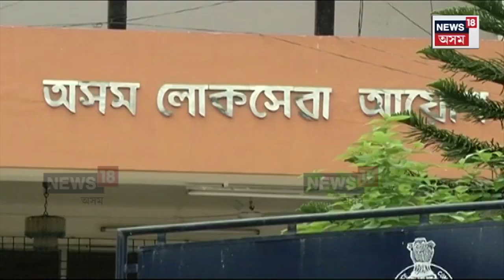APSC Scam : APSC কেলেংকাৰীক লৈ EDৰ দ্বিতীয়খন অভিযোগনামা দাখিল | N18V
APSC Scam | APSCৰ কেলেংকাৰীক লৈ SITয়ে তদন্ত কৰি থকাৰ মাজতে EDয়ে দাখিল কৰিলে দ্বিতীয়খন অভিযোগনামা। একে সময়তে ধন দি চাকৰি লোৱাৰ অভিযোগত চাকৰিৰ পৰা নিলম্বন কৰে সহকাৰী নিয়োগ বিষয়া মৃদুল হাজৰিকাক।
লগতে চাওঁক দিনটোৰ বহু গুৰুত্বপূৰ্ণ খবৰ |